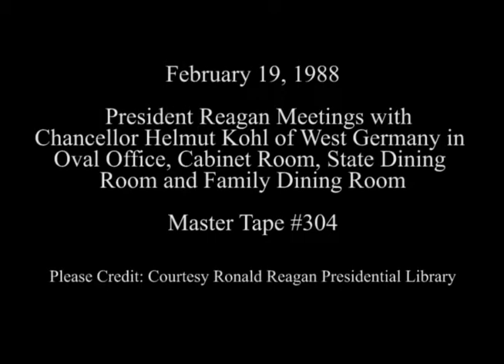President Reagan's Meetings with Chancellor Kohl of West Germany on February 19, 1988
Full Title: Working Visit West Germany, President Reagan Meeting with Chancellor Kohl. Oval Office and Cabinet Room, President Reagan and Chancellor Kohl walk along colonnade, President Reagan having cocktails with Chancellor Kohl in State Dining Room and Lunch in Family Dining Room on February 19, 1988

Transcript: N/A

Production Date: 2/19/1988

Access Restriction(s):Unrestricted
Use Restriction(s):Unrestricted